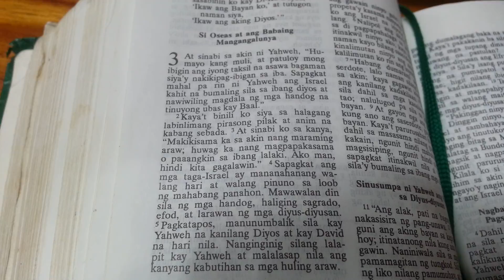Feb 12 2017 book of Oseas SJIM BUSAN